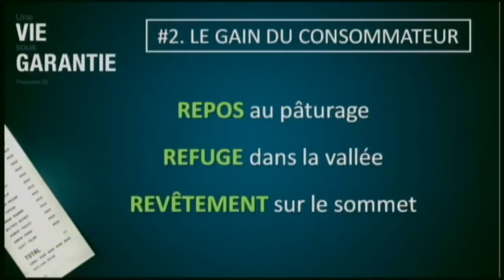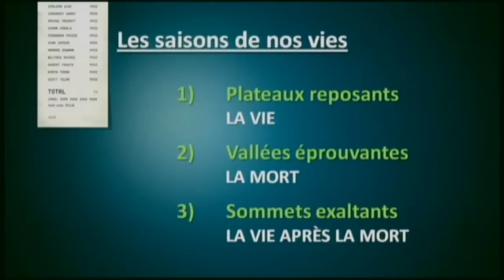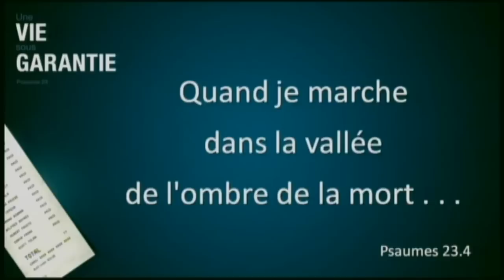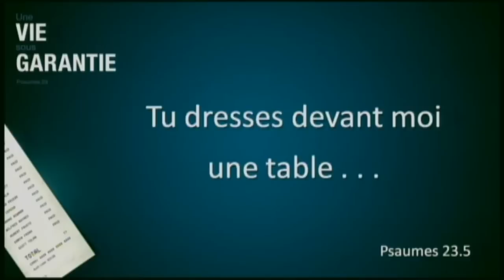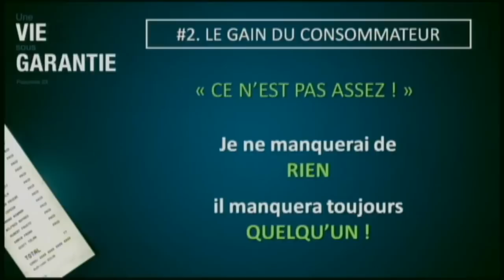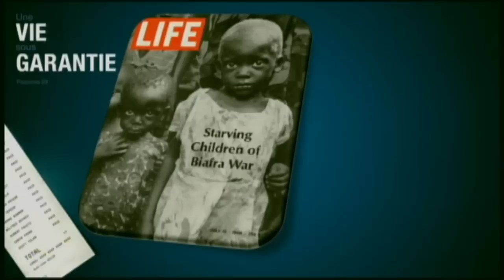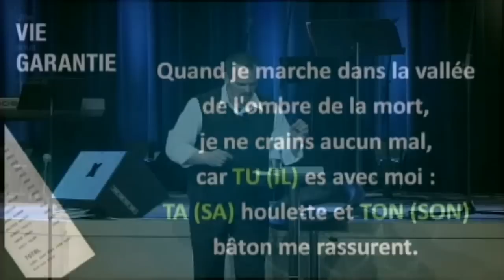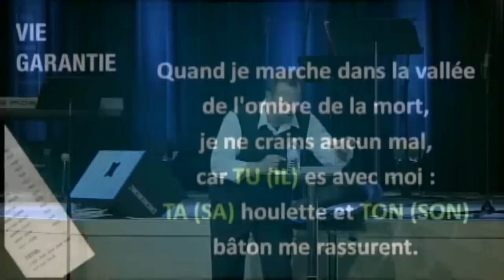Le gain du consommateur